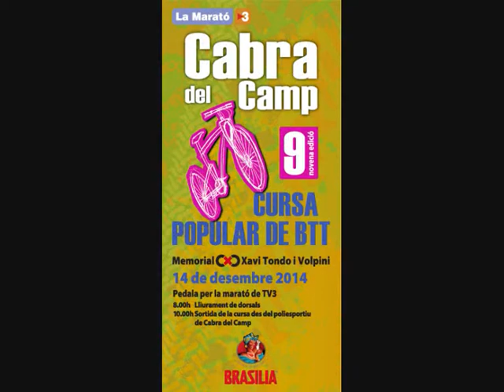Bttsords cabra de camp